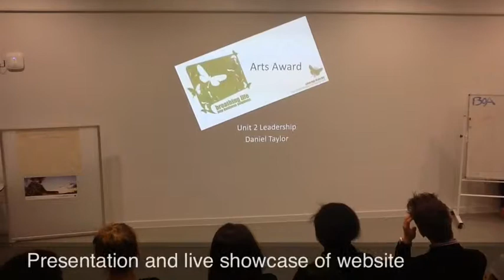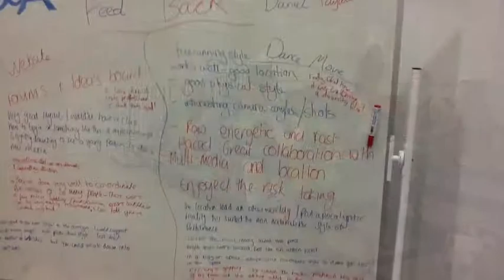Unit 2 Dan's Website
Portfolio evidence for Dans Gold Arts Award Leadership Unit 2. Dan was commissioned to lead a Elam of designers and contributors to create the new Website for BOA.  This short film shows the presentation and Q&A event about the website.